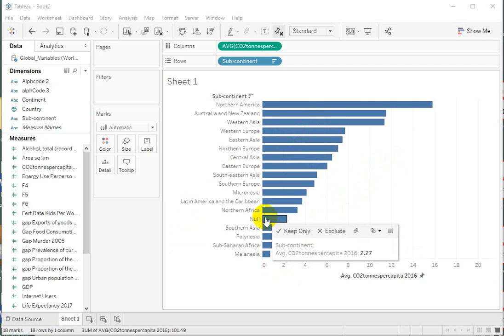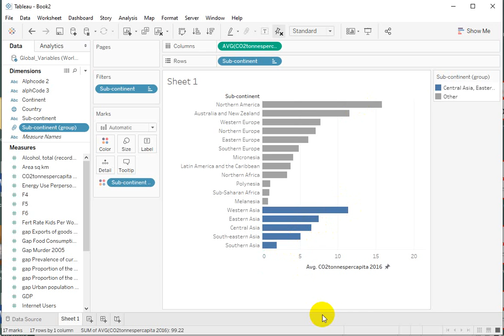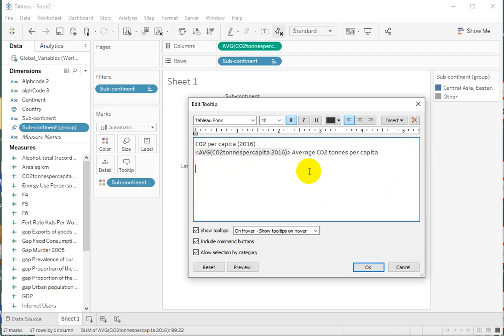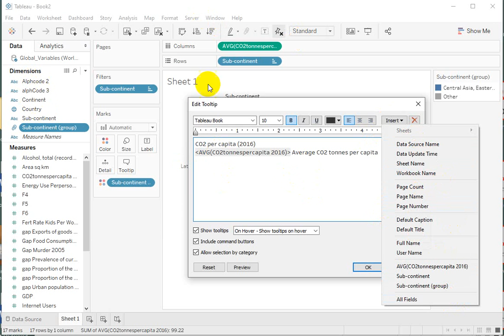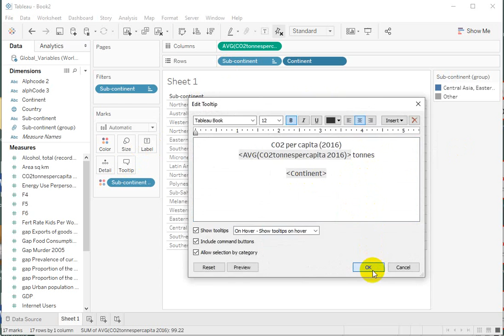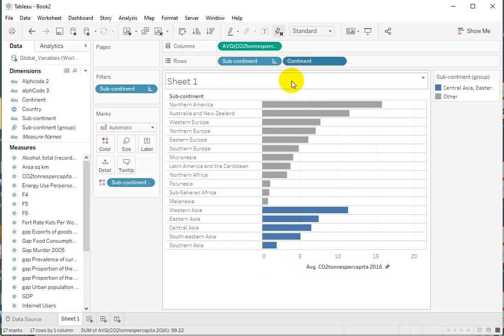Working with Tooltips in Tableau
Use tooltips to add information to your plot without crowding.